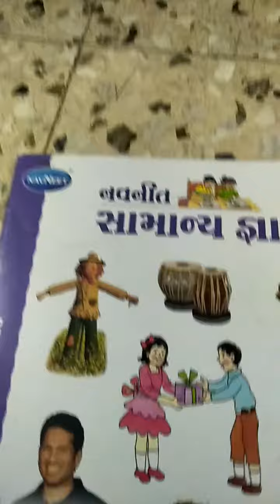સામાન્ય જ્ઞાન ધો3